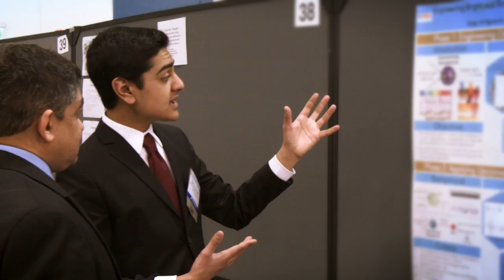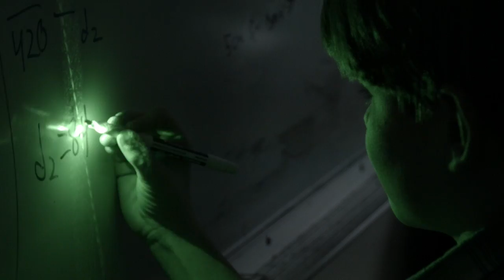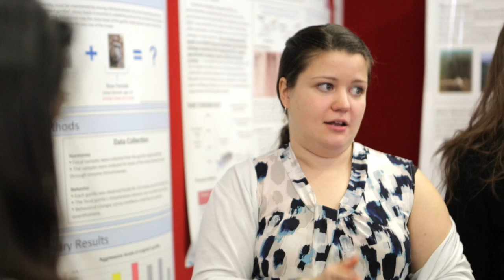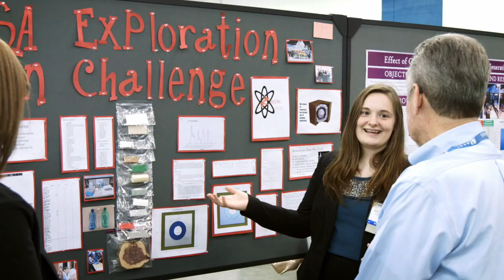The AJAS Research Experience. What is the American Jr. Academy of Science?